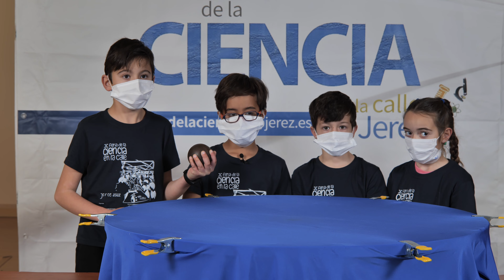Feria Ciencia Jerez 2022 - Alfonso X El Sabio - La deformación del espacio